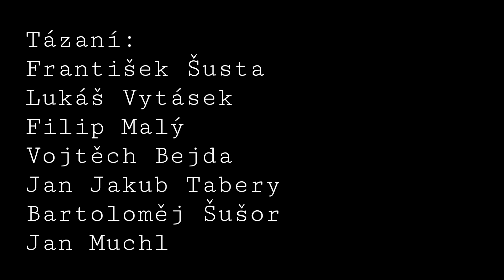Školní Byznys Origins: Frankie | Rozhovory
Na youtube od 9.7.2023

Rozhovory s tvůrci seriálu Školní byznys.

Ptáte se, co se děje? Jakto, že Frankie po událostech první série stále žije? Tento prequel vyprávěn z pohledu Frankieho (František Šusta, který se zhostil i dalších profesí, jako kupříkladu scénář a režie) Vám zodpoví všechny otázky. Tak se připravte, bude to opravdu jízda.

V hlavních rolích: František Šusta, Lukáš Vytásek,  Filip Malý, Vojtěch Bejda, Jan Muchl, Jan Jakub Tabery, Egziho Kraviny, Bartoloměj Šusor, Vojtěch Januška, Patrik Januška a speciální hosté

UPOZORNĚNÍ: Obsah není z důvodu témat jako vulgarismy, násilí, návykové látky a celkově nevhodný obsah doporučen mladším patnácti let.